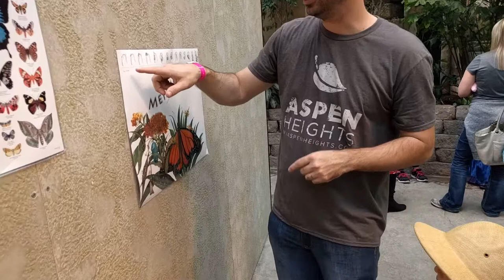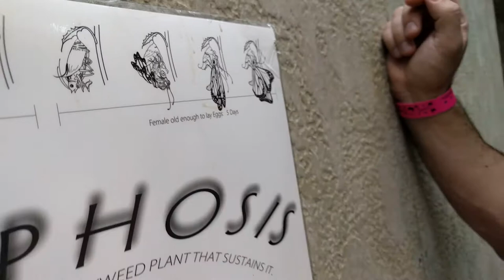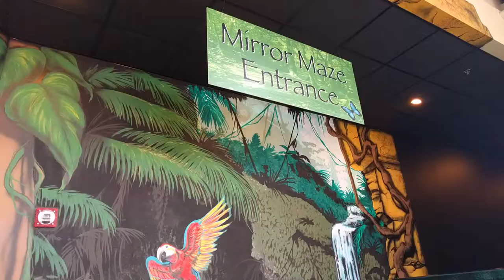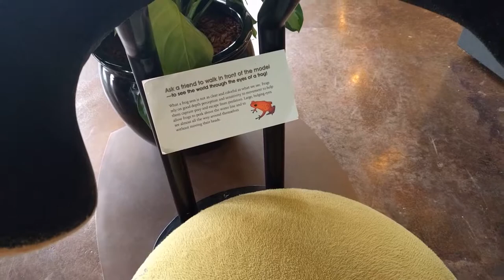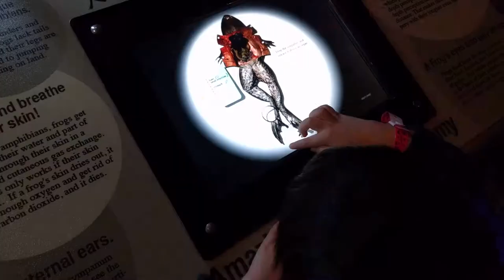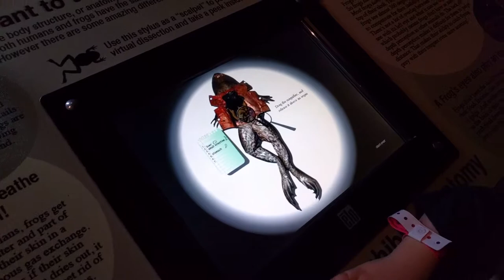The Butterfly Palace & Rainforest Adventure Branson MO with Princesses Jacob's New Adventures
Jacob and his family visited The Butterfly Palace & Rainforest Adventure in Branson MO and it was amazing! There was so much to do that they give you a wrist band so that you can come back for 3 days. It's a huge building sitting on top of a hill and when you walk in the front door you will see that it is just stunningly beautiful. There are 2 floors and different things to do on both floors. The best part was the Butterfly Aviary where you will see the most beautiful butterflies that you will ever see. When you walk into the aviary someone will greet you at the door to give you butterfly food so that butterflies will come right up to you and eat from it. There are also fun free things for the kids to wear like a safari hat, binoculars, and magnifying glasses. Every hour they release butterflies and let the kids release them and it's so fun to see the joy on the kids faces. There is also a Science center, Mirror Maze, Banyan Tree Adventure, and a small movie theater. We highly recommend!

The Butterfly Palace and Rainforest Adventure
4106 W. Hwy 76
Branson, MO 65616
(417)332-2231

Whether you choose a peaceful stroll down the winding paths of the beautiful, tropical aviary or gearing -up in a real Pith Helmet, kid-sized binoculars and magnifying glass (all provided), be prepared to be amazed at these flittering jewels. The exotic butterflies are imported and under strict USDA control and are found in precious few collections around the world. Your time in the aviary will seem even more amazing as you discover our unique collection of birds and other exotic, botanical specimens. Whether you choose a slow, relaxing time in the aviary or you are a “serious exploring scientist”, you will not be disappointed. Remember the Butterfly Aviary is a dream for photographers. So do not forget your camera!